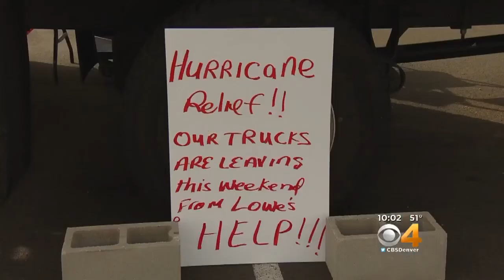Boots 66 Prepares To Hit The Road Again: 'I Can't Do Nothing'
Two Coloradans who can’t sit by and watch other people suffer are making their second trip to the Southeast to deliver hurricane relief donations.